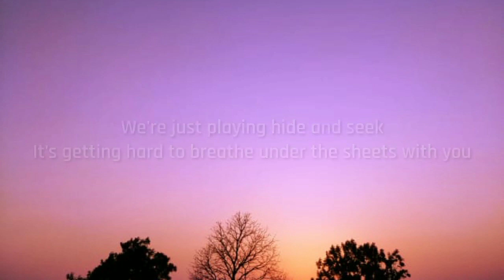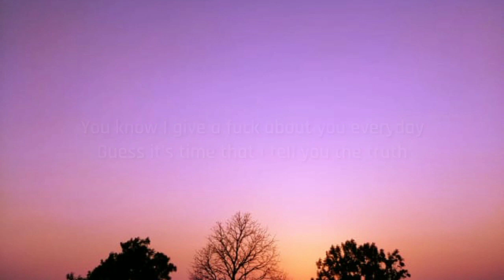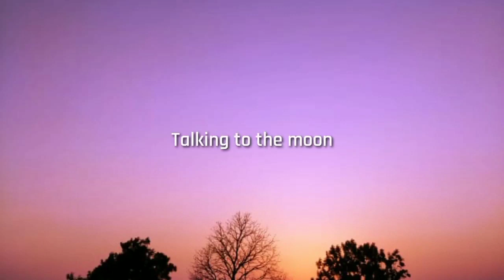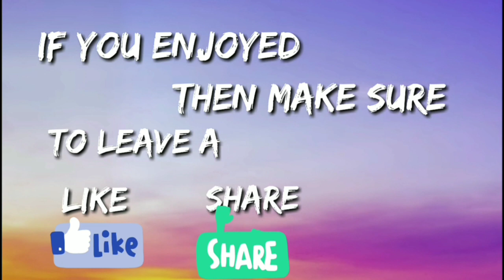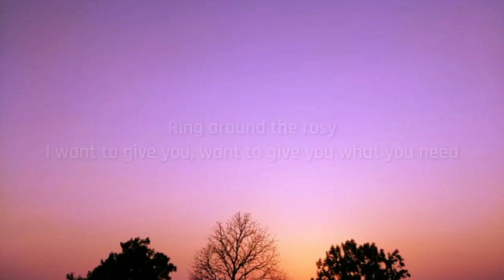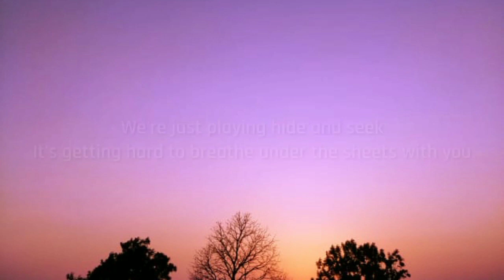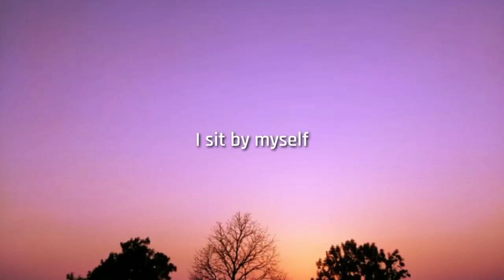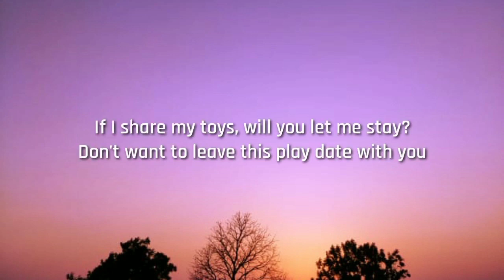Talking To The Moon x Play Date (1 hour )